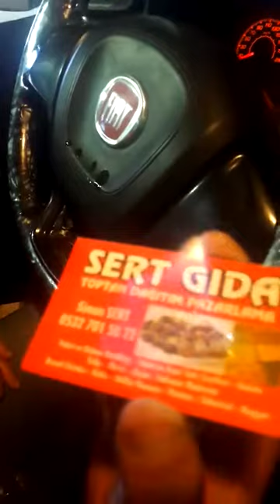24 Mart 2020